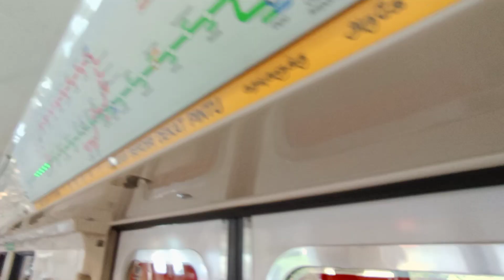[Long...] SMRT C151 [009/010] (carriage 2009, door A4/B4) [Clementi to Jurong East]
This stretch is pretty long due to speed restrictions being placed...